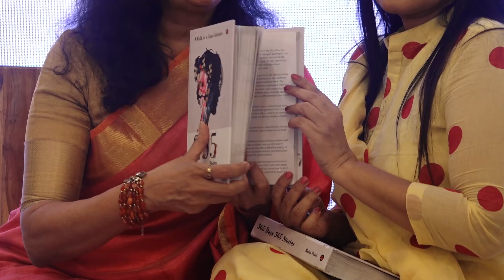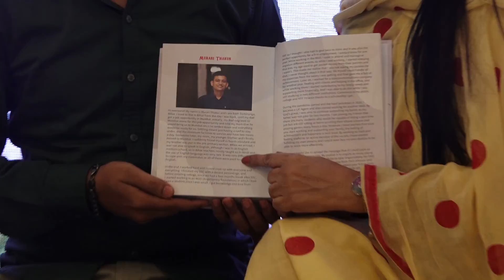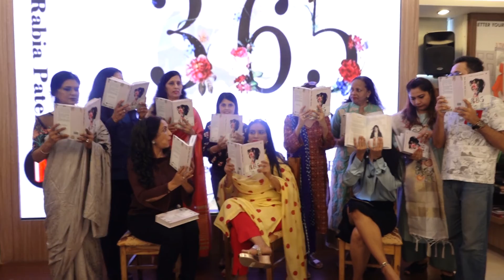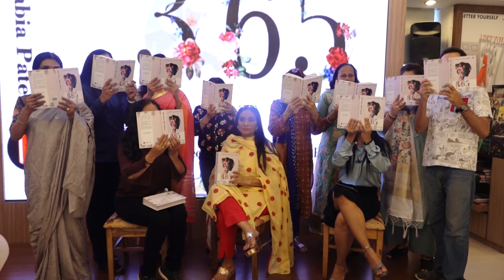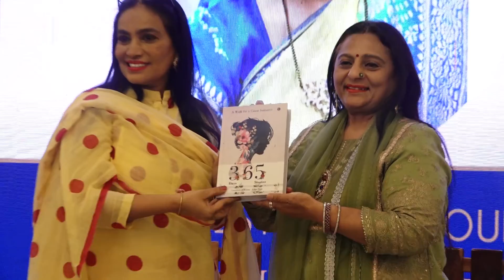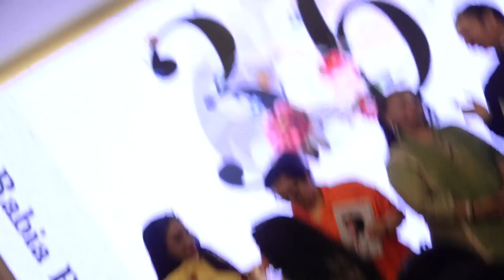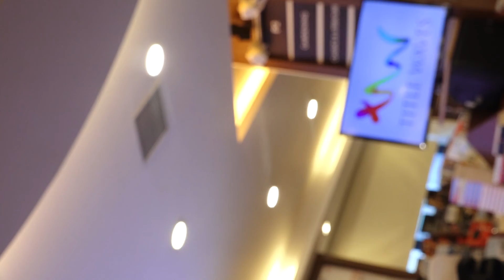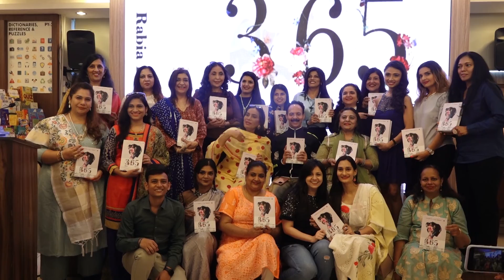Yogic Guru Mickey Mehta Author Manju Lodha Launch The Book Of Author Rabia Patel 365 Stories 2